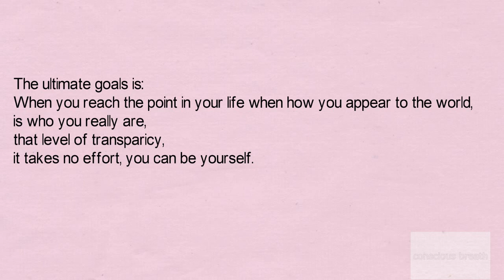This Is The KEY To Make Your RELATIONSHIPS WORK!! | Dr Joe Dispenza 🔈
►Breaking the habit of being yourself:
Guided Meditation

►listen for FREE to any of Dr. Joe Dispenza's audiobooks/guided meditations on Audible

We believe that We Are the creator of our own life and destiny.
It's very important to be conscious of what you expose your mind to on a daily basis. What you listen to, watch, read and hear will have a dramatic impact on your subconscious and conscious mind.
If you are looking to find ways to expand your spirituality, develop your intuition and discover how to grow into your greatest expression, this channel offers videos to support that.
Book recommendations:
1: Breaking The Habit of Being Yourself
2: The Power of Now: A Guide to Spiritual Enlightenment
3: Think Like a Monk: Train Your Mind for Peace and Purpose Every Day
4: Reality transurfing. Steps I-V
5: Levels of Energy
Meditations for Breaking the Habit of Being Yourself

We make these videos with the intention of educating others in a motivational/inspirational and artistic form. We do not own the speeches we use in most cases. Our understanding is that it is in correlation to Fair Right Use, however, given that it is open to interpretation, if any owners of the content clips would like us to remove the sound, we have no problem with that and will do so as fast as possible.